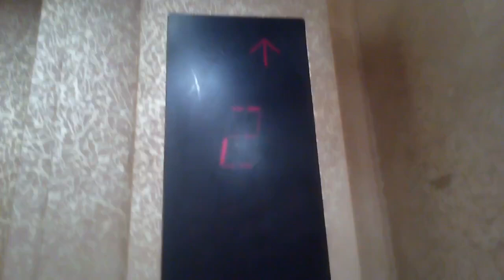OTISエレベーター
新居浜市のアイコウビルにあります。まだ未更新のままで運転しています。機種はスペック60です。呼びボタンと開閉ボタンだけ交換されています。この動画は2021年8月1日に撮影したものです。
メーカー:OTIS
設置年:1988年 (2000年代にボタン交換)
定員:11名
積載:750kg
キャンセル機能:なし
アナウンス:なし
戸閉ブザー:なし
到着ベル音:なし
ボタン確認音:なし
停止階:1.2.3.4
停止可能階:1.2.3.4